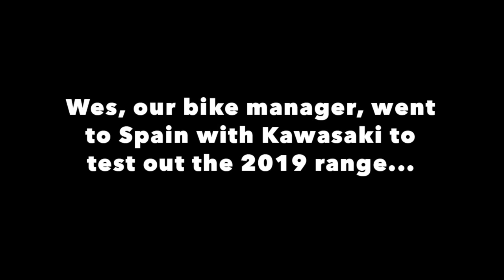2019 Kawasaki Z125 and Ninja 125 - J&S Accessories Ltd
Wes, our bike manager, got invited to Spain by Kawasaki to test out the brand new 2019 Kawasaki motorcycle range. Watch how he got on here: